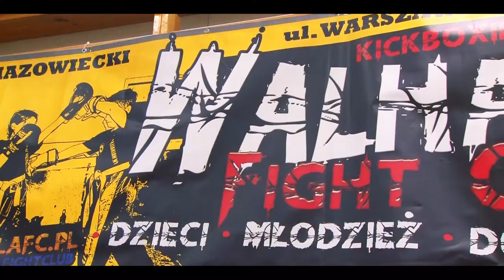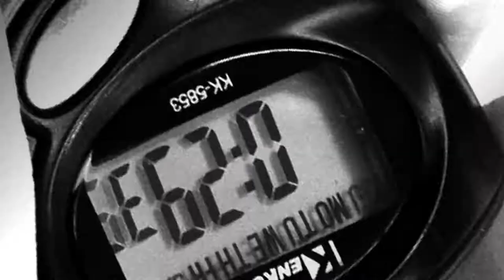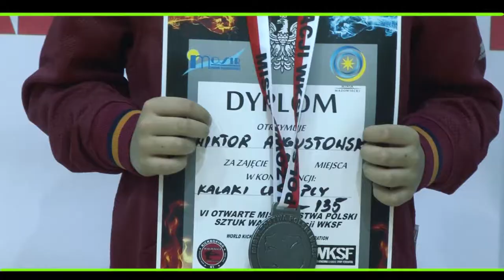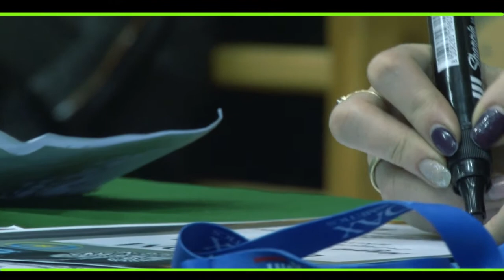VI Mistrzostwa Sztuk Walk Mińsk Mazowiecki 13 01 2018r